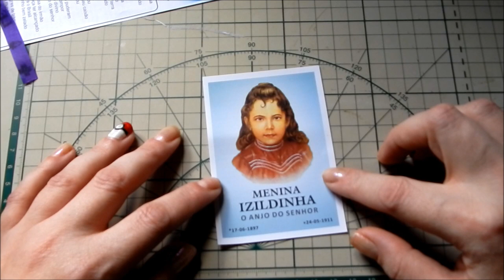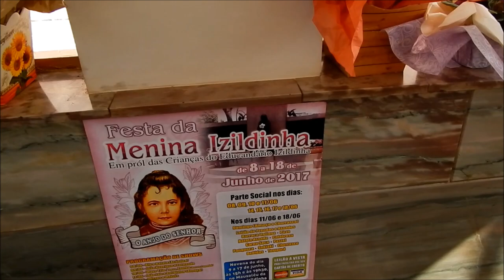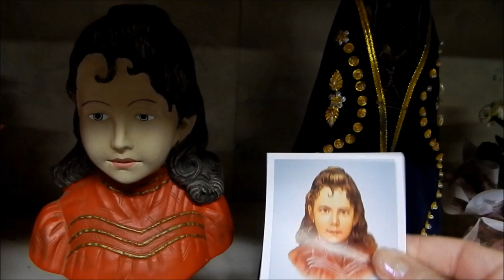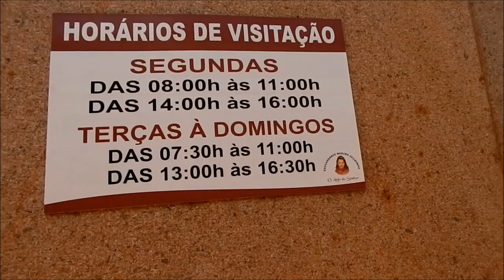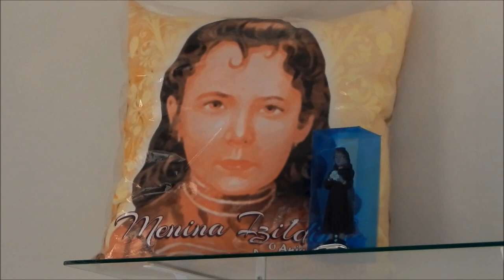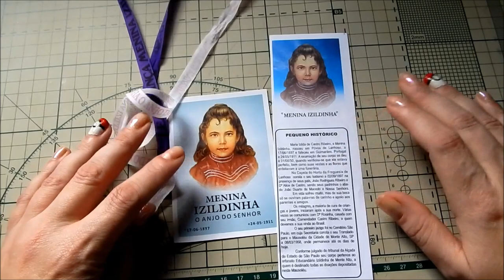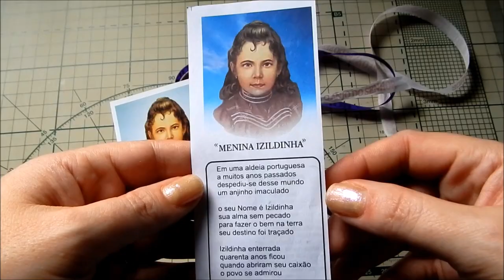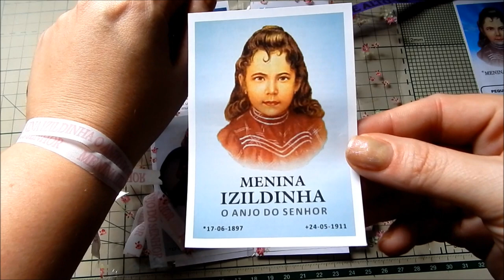vlog 001 - Mausoléu Menina Izildinha - SORTEIO ENCERRADO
No dia 17/06/2017 fiz uma visita ao Mausoléu da Menina Izildinha, localizado na cidade de Monte Alto SP.

Maria Izilda de Castro Ribeiro morreu de leucemia em 1911, com 13 anos de idade, na cidade portuguesa de Guimarães. O mito começou a consolidar-se em 1950, quando um dos irmãos de Izildinha, Constantino de Castro Ribeiro, resolveu vir para o Brasil. Na mudança, trouxe o corpo de sua irmã. A exumação produziu espanto pois quase 40 anos depois da morte, o corpo de Izildinha estava intacto.Os restos mortais atualmente repousam em um caixão de chumbo, não podendo ser admirado. Luís Antônio Guimarães, ex-administrador do mausoléu, conta que abriu o caixão há dez anos para executar alguns reparos. “O corpo continua lá, perfeito”, garante, com olhos de assombro.

Quis compartilhar  um pouco desta bonita história de fé, que leva fiéis de toda região a fazer suas orações e obter graças.

Aproveitando para lembrar que quem quiser participar do sorteio das lembrancinhas da Menina Izildinha, deve seguir as seguintes regras:
Escrever nos comentários deste vídeo "quero ganhar"

No dia 01/08/2017 farei o sorteio, as regras vão ser verificadas e caso o ganhador não tenha seguido, um novo número será sorteado.

Beijos e boa sorte!